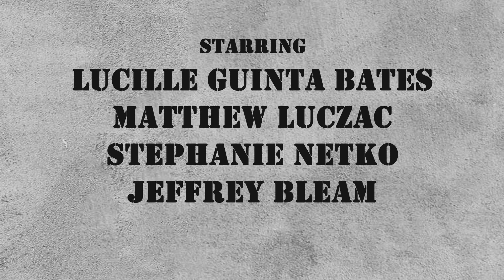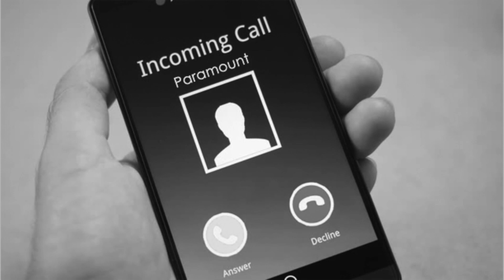2020 Sunset Blvd.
Our latest project. Part homage, part parody, with a dose of "zoom noir"...